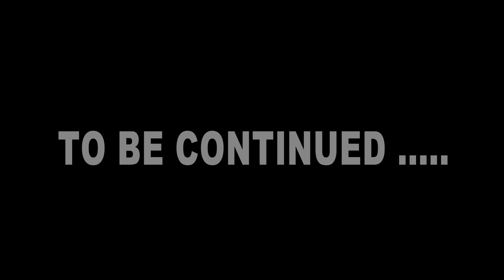See Goa Beaches with Sam Maam and Ayaan Pratap Singh......wonderful video ....must watch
Please Visit the Websites Hair & Beauty Products & Others Products Available this Websites Click Down.

* Bush

1) IKONIC Pro Grip Blow Dry Brush (Black and White) -25

2) IKONIC Pro Grip Blow Dry Brush 52 (Black and White)

3) IKONIC BLOW DRY BRUSH - BDB 25 BURGUNDY

4) IKONIC BLOW DRY BRUSH - BDB 52 BURGUNDY

5) IKONIC TEASING BRUSH - BURGUNDY

6) IKONIC HEAD HUG BRUSH - HHB 52 BLACK & GOLDEN

7) IKONIC Carbon Blow Dry Brush (43mm), 1609 g

8) IKONIC Carbon Blow Dry Brush (32mm), 1260 g

9) Ikonic Blow Dry Ceramic Hair Brush (Black)

10) IKONIC TITANIUM THERMAL HAIR BRUSH - THB 52 BLACK AND GREY

11) IKONIC TITANIUM THERMAL HAIR BRUSH - THB 43 BLACK AND GREY

12) IKONIC TITANIUM THERMAL HAIR BRUSH - THB 25 BLACK AND GREY

* Paddle Brush

1) IKONIC PADDLE BRUSH - SMALL Burgundy

2) IKONIC Finishing Line Brush (SMALL)

3) Denman Large Paddle Hair Brush, 9.5 inch

4) Denman Handbag Paddle Brush

* Scissors

1) DANIAL Professional Salon Barber Hair Cutting Scissors

2) Electomania® Haircut Scissors 6" Professional Stainless Steel (set of 2)

3) IKONIC SABINA SCISSOR 5.5

4) IKONIC SCISSOR - IK - J55

* Comb

1) Denman Precision Combs Set

2) IKONIC CARBON COMB - CC09 BLACK

3) Syga Set Of 10 Professional Hair Cutting & Styling Comb Kit

* STRAIGHTNER

1) IKONIC PRO TITANIUM SHINE HAIR STRAIGHTNER

2) IKONIC HAIR STRAIGTNER - PRO STRAIGHT BURGUNDY

* Blow Dryer

1) IKONIC HAIR DRYER- PRO 2500+ BURGUNDY

2) IKONIC HAIR DRYER- PRO 2500+ WHITE

* Tongs Machine

1) IKONIC CURLING TONG ( BLACK & GOLDEN )

2) IKONIC MULTI TONG ( BLACK )

* Crimper Machine

1) IKONIC TITANIUM CRIMP BLACK

2) Ikonic S9 Plus Hair Crimper

* Section Clips

1) professional Crocodile Hair Clip

2) Hair Sectioning Clips -Set of 12 Pieces

* Apron

1) DEXO Hair Cutting Sheet Cutting Apron